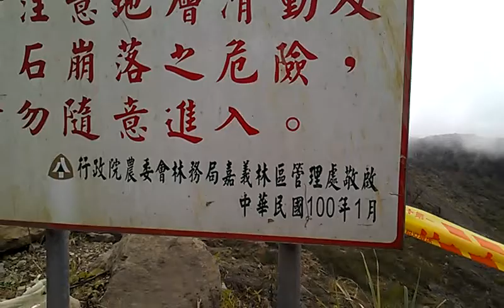阿里山二萬坪─無痕山林的理念只對民眾，政府可任意妄為VIDEO1507